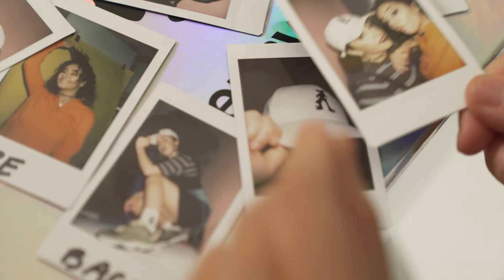JENNY90'S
Jenny is back !
Massive throwback in the 90's with our babes !